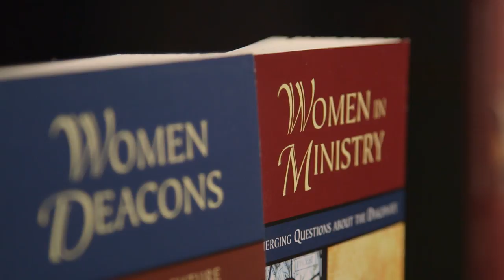My Take - "Women Deacons" (Subject Matters)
The Catholic Church doesn’t ordain women to the permanent diaconate. But that hasn’t always been the case. Phyllis Zagano, one of the leading experts on the question and a member of Pope Francis’ commission to study it, has written a number of books that present the historical evidence and theological rationale for instituting the permanent deaconate for women. The historical evidence of women deacons is illuminating and intriguing, as is the surprising silence of the recent popes on the question; a question that is now officially open.